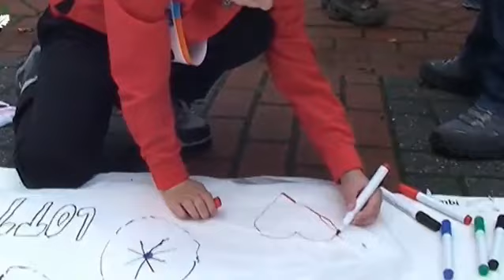mini 80 van de langstraat 2013